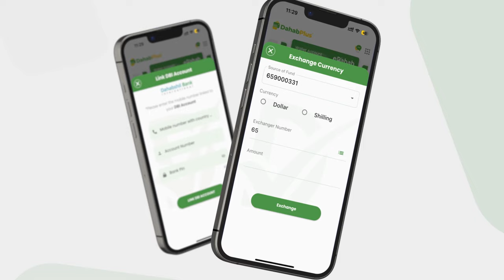BAJAAJLE: "In aan dhimano ama dhaqan helno ayaan rabnaa, qof kasta waraaq ayuu la ordayaa".